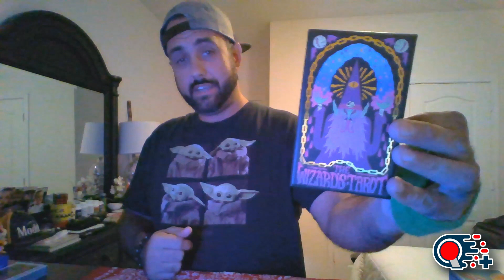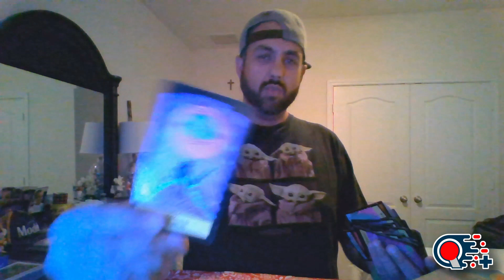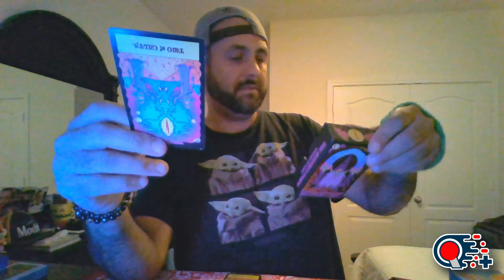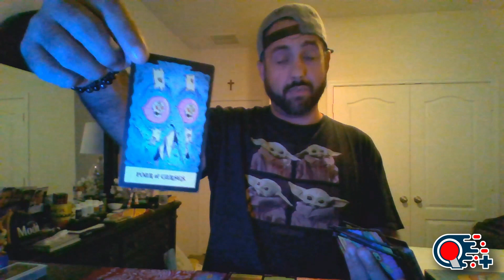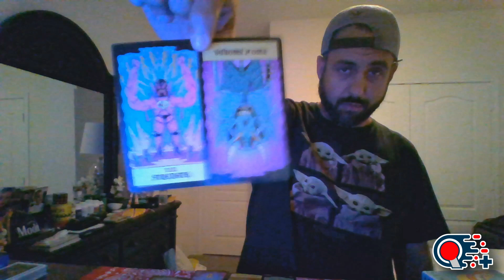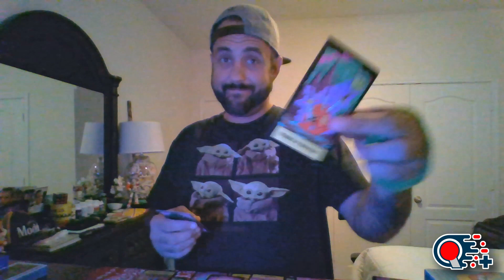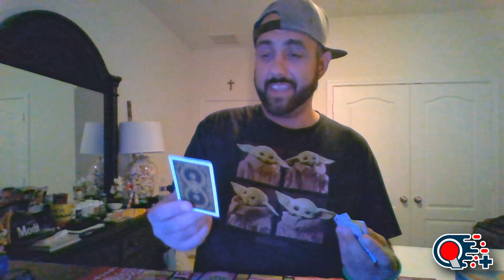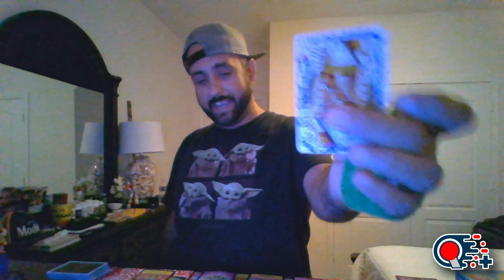They Had Many Chances to Come Forward | Karmic Having to Take Accountability 🔮 [Jonny Arkade]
Join us on a profound tarot journey as we delve into the intricate dynamics of "They had many chances to come forward" and explore the theme of "Karmic having to take accountability." If you're seeking insights into the complexities of accountability and the energies at play, this reading offers guidance, empowerment, and a fresh perspective on personal growth. Join us as we uncover hidden truths and provide clarity on the path towards resolution and accountability. Don't miss out – watch this enlightening tarot reading to gain understanding and embrace the transformative power of taking responsibility.

The Kasual Klothing shop is back open! Come check out some merch and show your support

Want to see me use a specific deck or help invest in something for the channel? Here’s a great way to contribute! Amazon Wishlist: